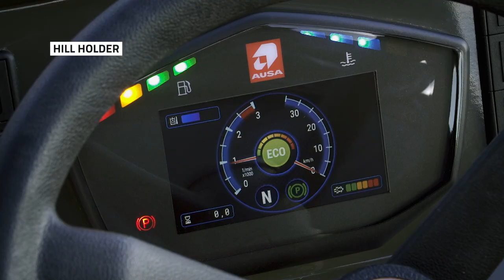AUSA D601AHG dumper EN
AUSA D601AHG dumper.
6,000 kg load capacity